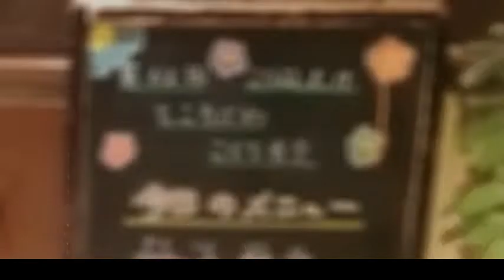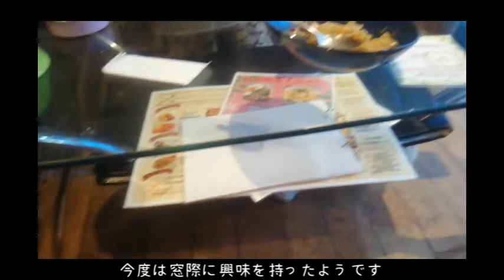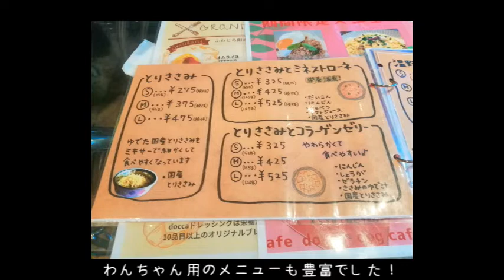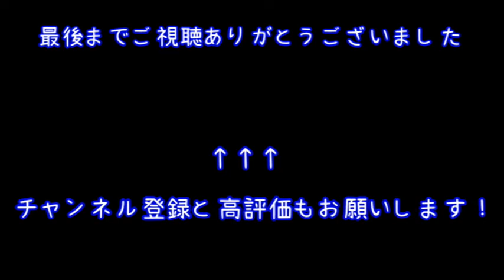ペキニーズとドッグカフェに！一番嬉しかったのはやっぱり〇〇でした！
所沢にあるドッグカフェのdoccaさんに行ってきました。
広々とした店内でゆったり過ごすことが出来ました。